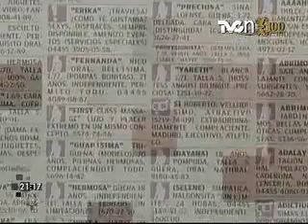"Compañía por dinero" -- Escorts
TVCn continúa con su serie de investigaciones especiales... Hoy le hablaremos de un tipo de prostitución de alto nivel, llamada "Escort", que no es otra cosa, que hombres y mujeres ofreciendo sus servicios, a través de periódicos o internet...